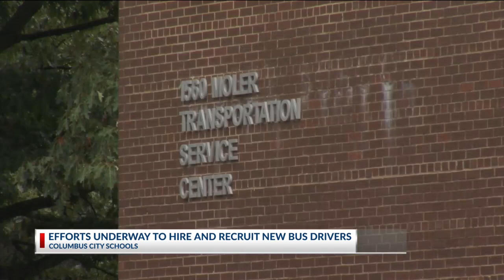Columbus schools have enough bus drivers to start year, but seek more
COLUMBUS, Ohio (WCMH) — In one month, tens of thousands of students will be returning to Columbus City School’s classrooms.